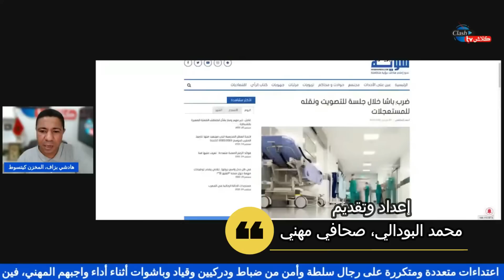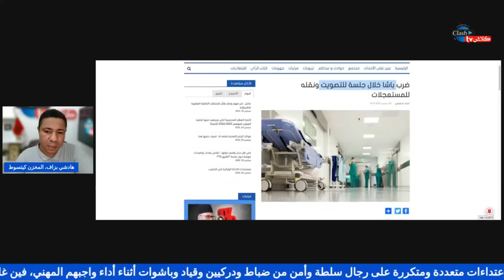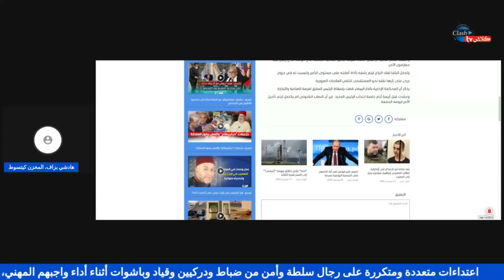عاجل، هادشي بزاف😱 الباشا صايفطوه كومة للسبيطار، وها علاش👆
اعتداء باشا المغرب
ضرب المغرب اعتقال
الشرطة المغرب حادثة
وزارة الداخلية المغرب
الأمن المغربي
الحموشي البوليس الأمن الشرطة المغربية
لفتيت وزير الداخلية
"كلاش تيفي Clash TV"، هي القناة الرسمية للإعلامي محمد البودالي، مدير النشر في جريدة "كواليس اليوم" الإلكترونية.